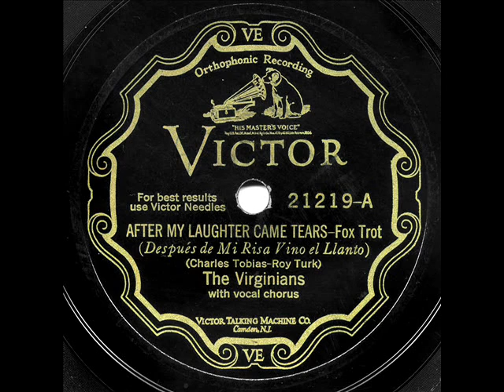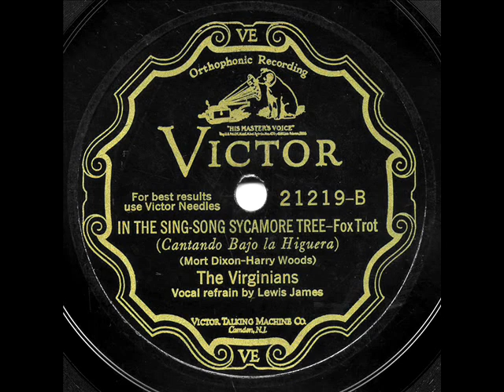The Virginians - "After My Laughter Came Tears" & "In The Sing-Song Sycamore Tree"